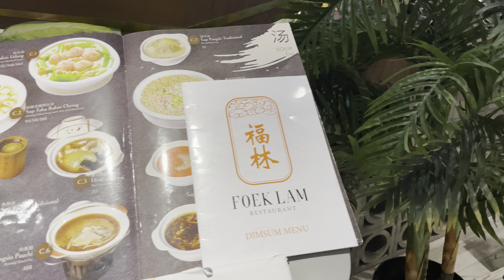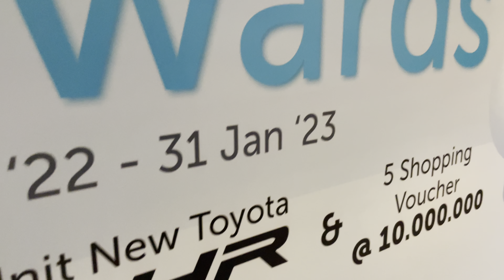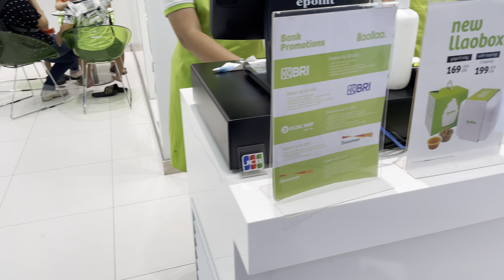Mall SMS Gading Serpong, 4K HDR, 18 November 2022